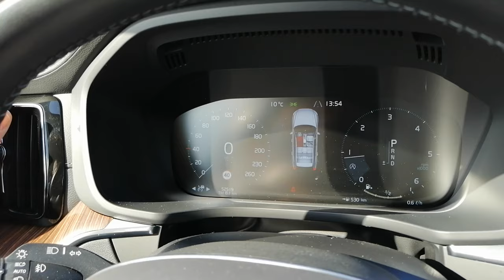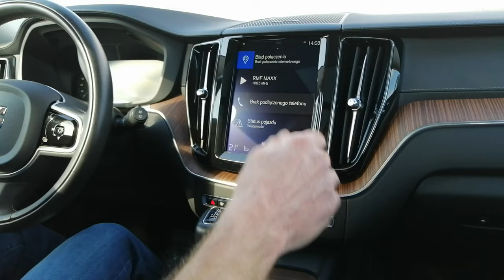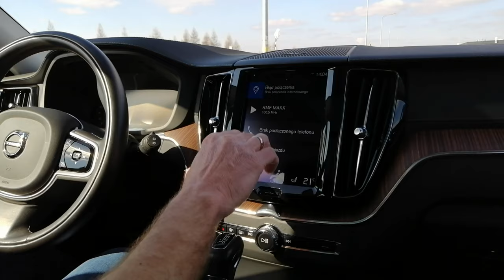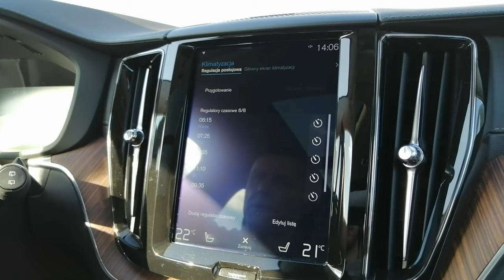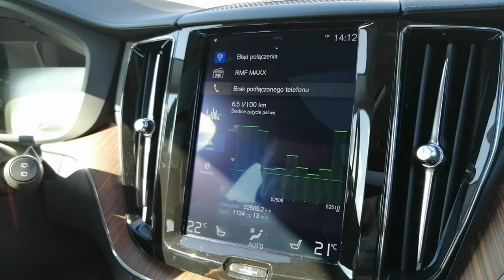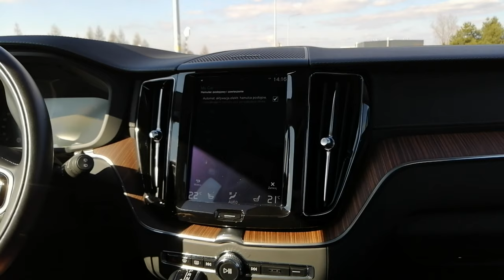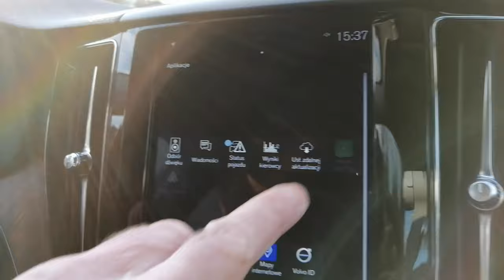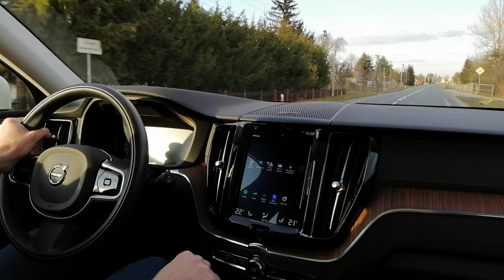Volvo XC60 II D4 Inscription ewolucja czy rewolucja, przekonajmy się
Prawe dekadę trwała produkcja pierwszej generacji Volvo XC60 😲
Przyszedł czas na zmiany, czy nowa generacja tego modelu to ewolucja czy rewolucja ❓❓
Przetestowałem dla Państwa prawie nowy egzemplarz XC60 II 😎 z silnikiem diesla D4 w najbogatszej specyfikacji wyposażenia Inscription 😁
Śnieżno białe Volvo przyjechało do nas prosto z Finlandii ☃️
Jestem zachwycony tym samochodem, jego  absolutnie perfekcyjnym wykonaniem , bradzo stabilnym prowadzeniem i komfortem jeszcze do niedawna zarezerwowanym wyłącznie dla klasy premium 😊
Zapraszam już dziś o godz 17.00 na premierowy test najnowszego Volvo XC60
Pozdrawiam serdecznie
Grzegorz Bajor
prawdziwesamochody.pl